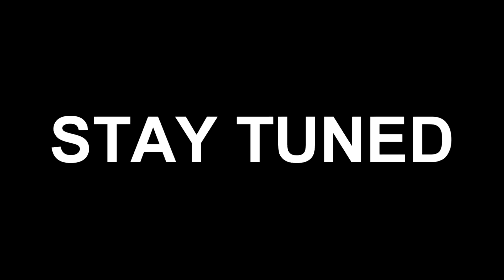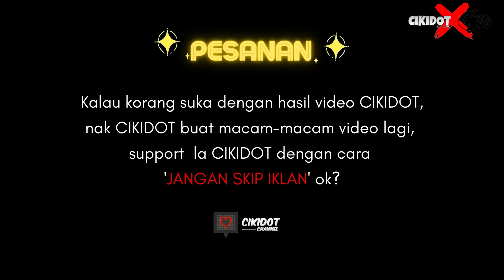MAKAN SAMYANG 3X SPICY TERBARU!LEBIH PEDAS DARIPADA PAQUI ONE CHIP!AIN EDRUCE PENGSAN[LIGA YOUTUBER]